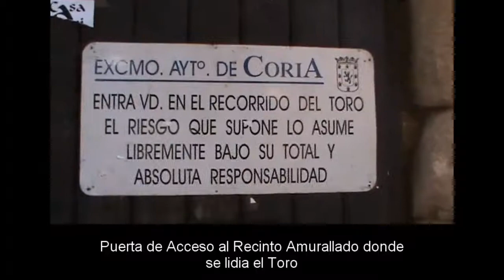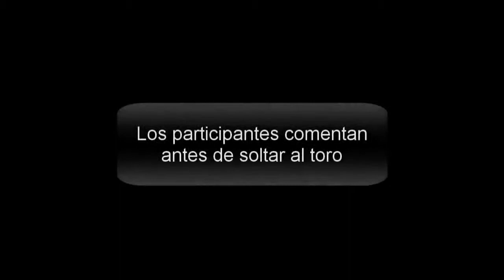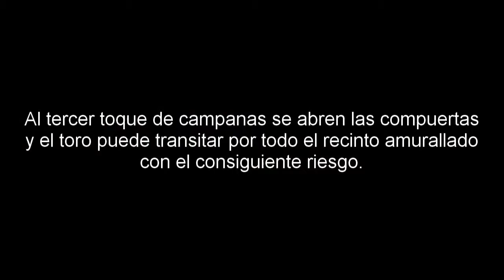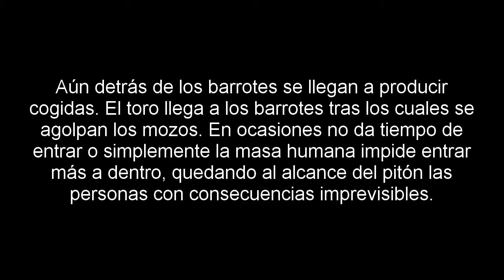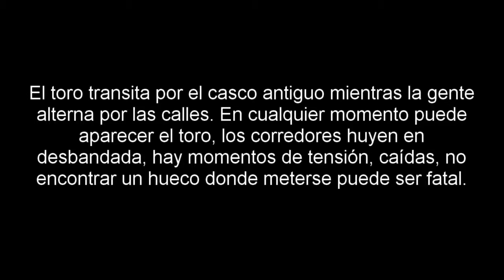Running of the Bulls in Spain ( Encierros) [IGEO.TV]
The Sanjuanes de Coria is a festival in which the bull is the protagonist.
Every year thousands of people flock to these special celebrations, where for five days, between 24 and 28 bulls are released every eight hours through the old town, besides running of the bulls with halters daily. The old monumental environment gives a personality to the party accused, differing from many other parties in the predominantly stalls and fairground attractions.

The origin of the festival of San Juan, was vettones, of a distinctly farmer, who worshiped the bull as a sacred animal. From the eighth century b. C., "Cauria" was the capital of the Veton territory, and religious ritual were performed in its walled town, many of them related to the bull and the fire, in addition to the dates coincide with seasonal events such as the solstice summer, to the twenties of June.

In Roman religion and Christianity, ancient rites adopted and assumed bullfighting, and from Century V a.C. did coincide with the celebration in honor of Saint John the Baptist, patron of the city.

Regarding written testimony in the Jurisdiction of Coria, in the early thirteenth century , reflects the importance of the date of San Juan and its relation to livestock issues, and also mentions the " races " that were held in the current quarter ancient.

About 1480, Coria contributes to the war of Granada, demonstrating the importance in the fifteenth century the bullfighting, which Coria always ran in the walled city and in the Plaza Mayor, built in the sixteenth century precisely to celebrate the traditional Cauriense show .

During the sixteenth century multiply testimonies on the "Sanjuanes" , for example in a municipal act 1567 agreements, will speak about these . Also in the sixteenth century a dispute arises between tradition and clergy Cauriense when Pope Pius V bans bullfights, and the command applies Coria collecting Fray Manuel Rodriguez Lusitano in 1593: "It's forbidden in the holidays bulls run through the streets of the city closed so that it cannot escape. Truth is that these days can run the feet being tied with strong ropes or being the city gates open for them to flee. "

But the June 24, 1606 is breaking that order , and are excommunicated the mayor and aldermen of Coria , who take their case to the Royal Audience of Valladolid , and not only get his acquittal, but also demonstrate that " in this city immemorial had bulls running through the streets , with closed doors , in the days of John the Baptist (June 24) , St. James and St. Anne (25 and July 26) and Visitation of Our Lady (September 8) , with the knowledge and approval of the prelates , canons and clerics , they actively participate in the holidays. "